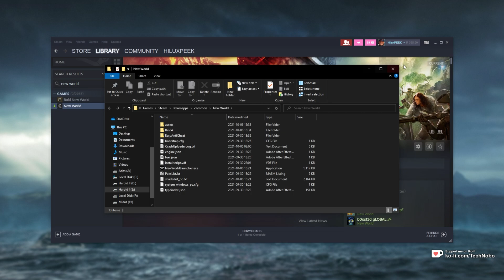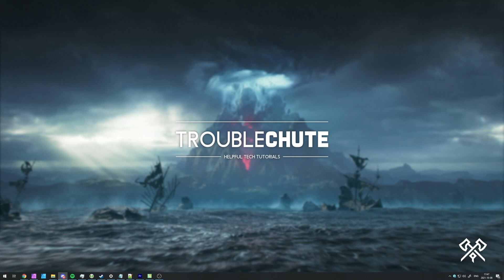Fix "Steam Must Be Running To Play This Game" | New World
Playing New World, but getting an error randomly on startup, stopping you from playing the game? "Unrecoverable Error", "Steam must be running to play this game"? Well, the solution is simple. This video shows you all you need to do to start playing again.

Timestamps:
0:00 - Explanation
0:15 - Fix Steam must be running | New World